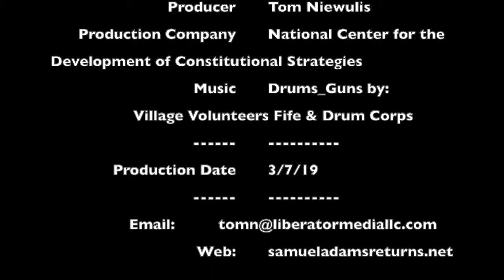Chapter 30: Israel Evans - Chaplains and Clergy of the Revolution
Israel Evans.
The quick picture of Israel Evans: — His Character. — Ordained Chaplain in the Army. — Remains withHis New Hampshire Brigade through the War. — Stands Beside Washington at Yorktown. — Anecdote of Him and Washington. — His Sermon on the Field of Battle. — Settled at Concord, New Hampshire. — His Death.

Israel Evans was one with and of the heart and spirit of King David. He was finally attuned to military life, battle and the “Extensibility” of the Gospel. His harrowing times in all battles are not well documented but he was next to Washington at Yorktown when a  cannon ball hit at their feet.

Pastor Evans “at the commencement of the struggle between the Colonies and Great Britain was a warm, uncompromising patriot. Having chosen his profession before the breaking out of hostilities, he did not consider it his duty to relinquish it, though from what is known of his character there is but little doubt that, had he been an ordinary citizen, he would have entered the army as a soldier.” From what we learn about Israel Evens we can see that for the love of Liberty and his country, he would run to the heat of the conflict, never running away or minimizing it.
In the end, “He published several of his sermons after the war,all of which exhibit his stern, unyielding patriotism.” Yet he because of his earnest honesty, he eventually retired from the pulpit and continues as a Patriot.

The Book
The Chaplains and Clergy of the Revolution is the Historical Fact that Christianity (see the link at the end) is the root of our American Heritage and a key factor in the inspiration of the Revolution. God governance is God's governance and the Citizenry understood this. Those that were Chaplains and Clergy were not just religious mouth pieces. NO, They were warrior Patriots that spoke first the Word of God and then the musket or sword.

I am reading this book as if to my Grandchildren. My great  hope is that parents and Grandparents would do the same. I hope and pray more that Pastors would be in these tumultuous times as the same that these Founding Clergy and Chaplains were.

Let us all learn and act according to the Blessing and examples they set for US in our Foundation.

Table of Contents:
You can find the other chapters of the book by following the highlighted link to the Table of Contents